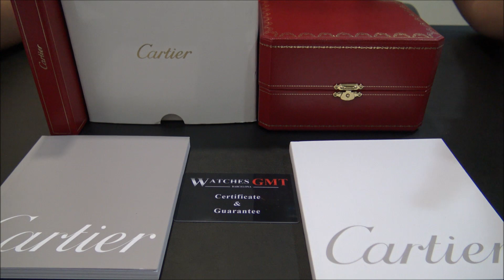Cartier Santos 100XL Acero 2656 | WatchesGMT (Español)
No dude en contactar con nosotros si está interesado en este reloj.

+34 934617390